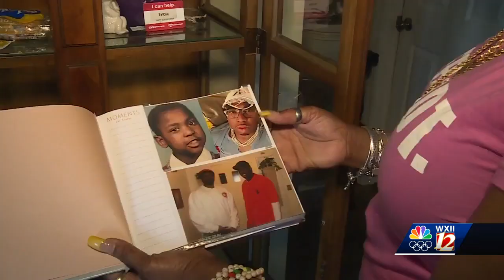"A heck of a job": Mother of son killed on Valentine’s Day 2021 thanks Winston-Salem Police after...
"A heck of a job": Mother of son killed on Valentine’s Day 2021 thanks Winston-Salem Police after investigation leads to a suspect's arrest